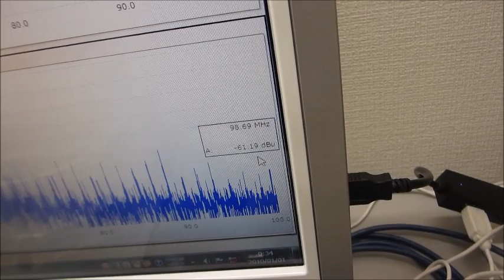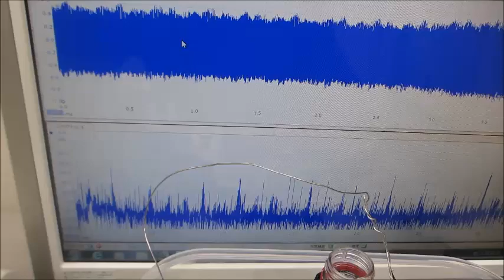メガヘルツの超音波発振制御実験（超音波システム研究所）